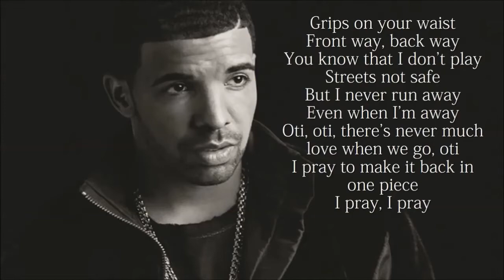UCC • United Chart Community • 28/05/2016